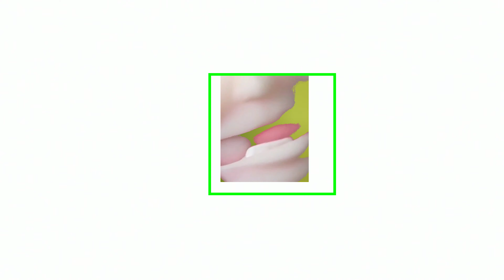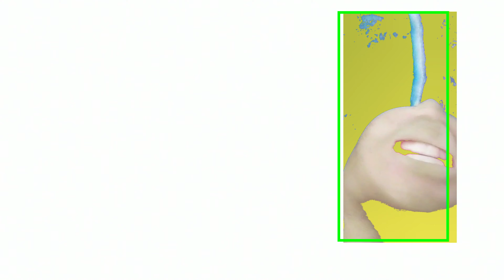Shake Weight Clip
Collaboration between Kari Cholnoky and Dante Lentz